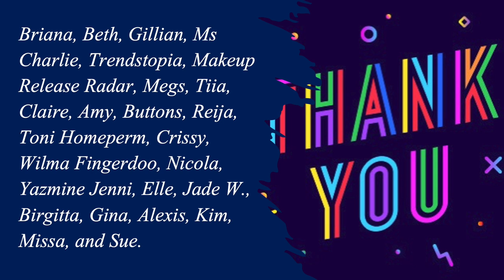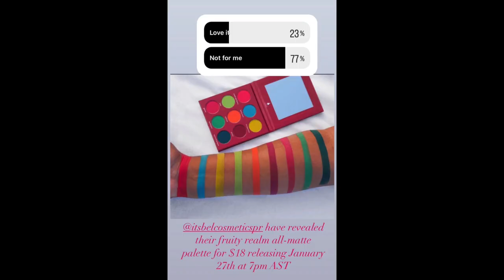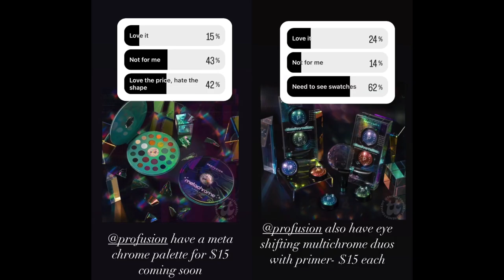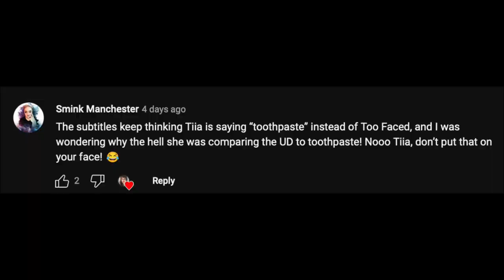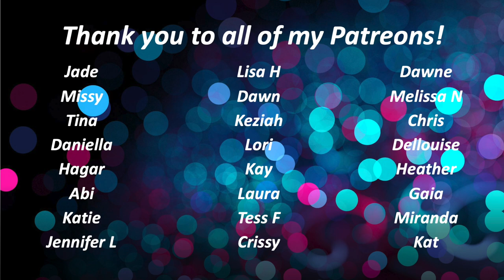Releases and Rants 11th January 2023 | The One With Repackaging and Innovation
This series is inspired by @SamanthaMarchxo's WillIBuyIt series. All pictures have been sourced from the Instagram accounts of @trendstopia, @indiemakeupspotlight, @trendmood1, @indiemakeuphotspot, @makeupreleaseradar, and @makeupworldnews. Big thanks to everybody who tagged me in content– you’re awesome!!

Big thank you to @TheWilmaFingerdooReview for  joining me on this episode!

Mac Cosmetics Strobe Dewy Skin Tinted Moisturiser. Available on:
Mac Cosmetics US *
Beauty Bay *
Look Fantastic *

Lâncome HAPTA device - not available yet.

Cult Beauty *
Look Fantastic *
Space NK *
Harvey Nicholas *

Benefit X Disney - currently only available in Asia. However, you can shop for other Benefit products using the following links:
Benefit Cosmetics *
Feel Unique *
Look Fantastic *
Sephora US *
Sephora UK *
Cult Beauty *
Ulta Beauty *